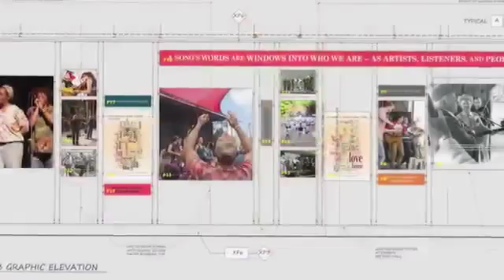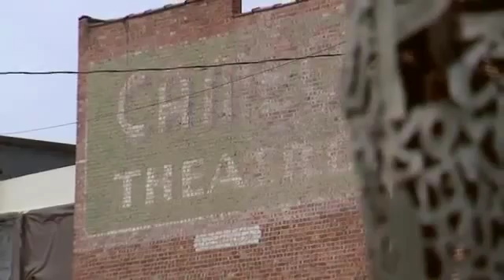Bristol, Tennessee | Escape To The Southeast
In Bristol, there’s plenty of history, as well as legends. You’ll hear about a recording session that spawned a musical genre and an old-fashioned race track that grew into NASCAR’s most beloved venue. Racers and musicians have indeed become icons here…and legends have been born here.